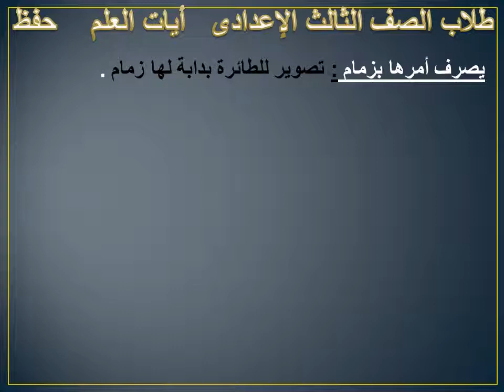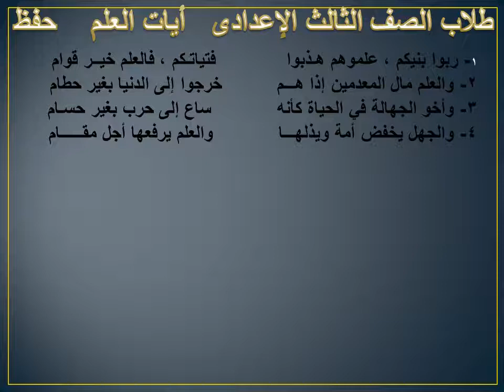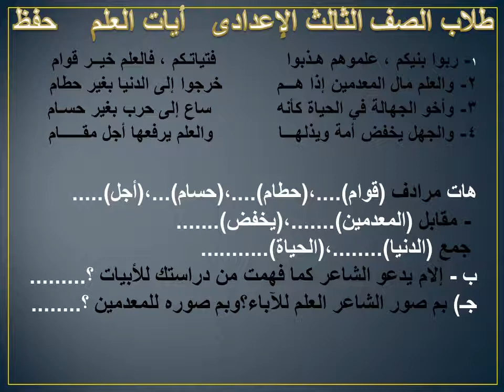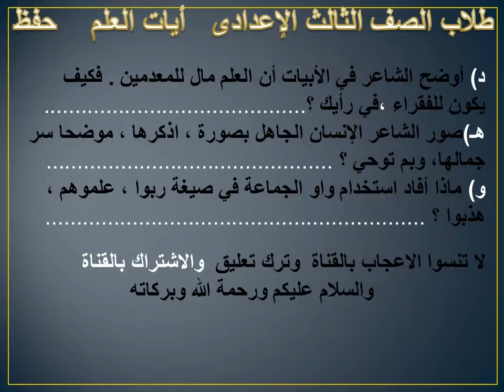نص أيات العلم للصف الثالث الإعدادى ترم أول